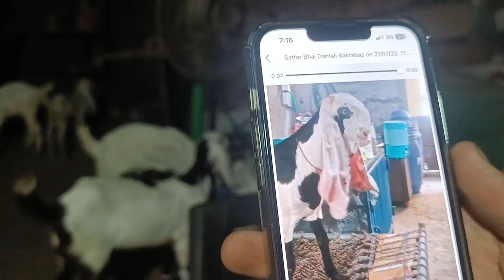shandaar breeding setup | samander goat Ahmedabad | Anwar bhai 84878 99682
hello doston Swagat hai aapka A.F.G goat farm pr Ham aapke liye hai yah Shandar video.. video pura Dekhe aur enjoy kare.
aur Kisi bhai ko video shoot karvana Ho to contact Karen 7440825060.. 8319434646. only WhatsApp